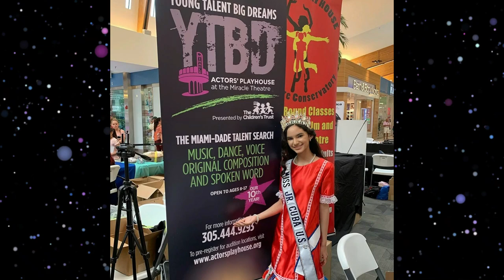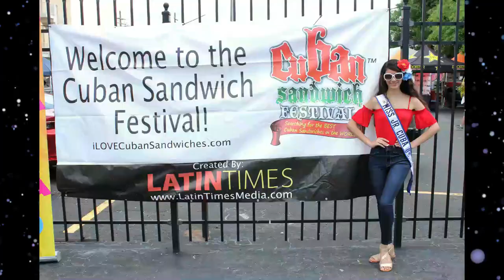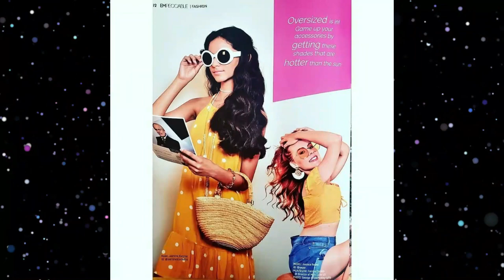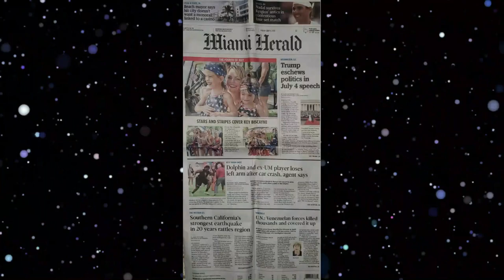Miss Cuba US 2020 Final Gala Full Show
La competencias virtuales y la noche de la gala final del certamen Miss Cuba US 2020 realizada en By Brother's Homestead, Florida.

Foto cortesia: George Anthony Wakefield
Apoyo del disenador Henrry Meza.